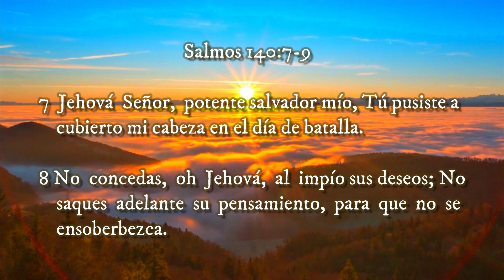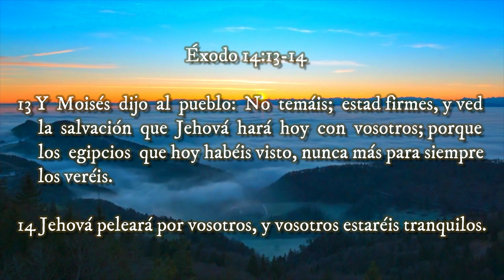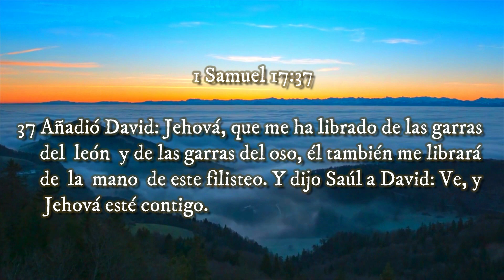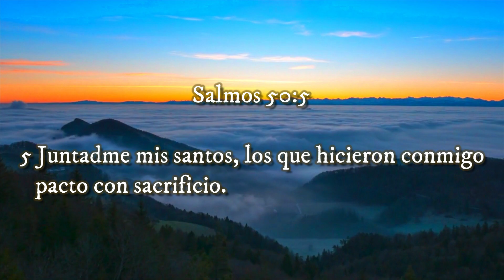¡POTENTE Salvador! ▶ VOLVIENDO A SU PALABRA 🔰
◀ Reflexiones Cristianas ▶

‼Recomendado‼